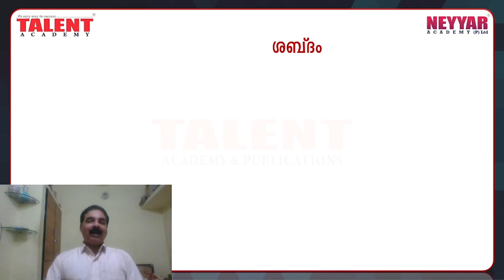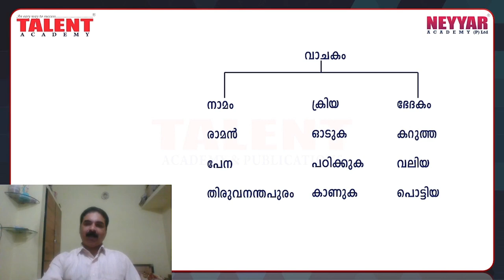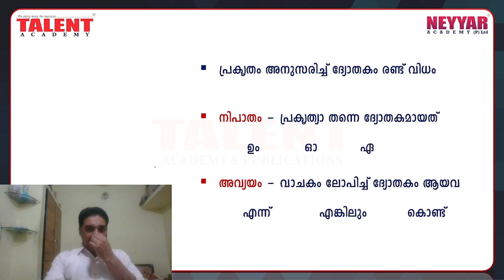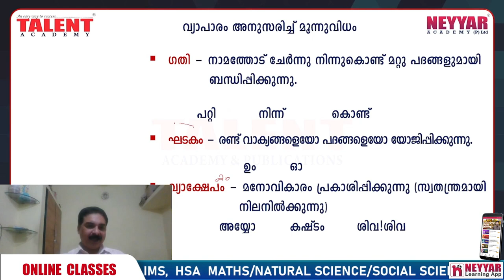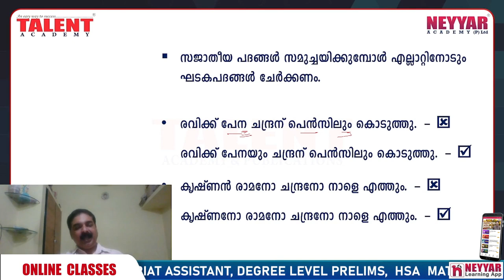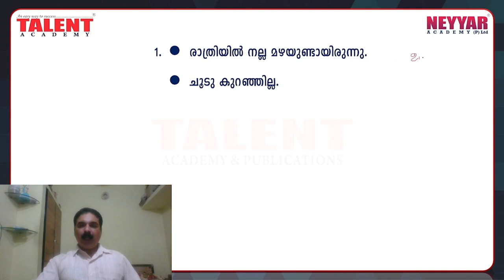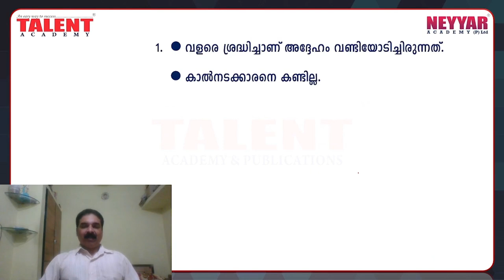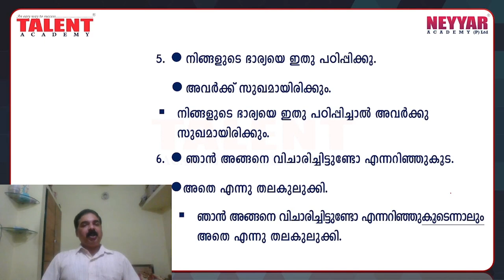HOW TO PREPARE FOR SECRETARIAT ASSISTANT EXAM | MALAYALAM KHADAKAPADHAM |ONLINE PSC COACHING | LDC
SECRETARIAT ASSISTANT, LDCMAINS & DEGREE PRELIMS - Download our Neyyar Learning App

The content being discussed in this Online PSC Coaching video will be helpful for those appearing for various Lower Division Clerk Exams, University Assistant Exam, Last Grade Servants Exam, Company Corporation Board Assistant Exams, Secretariat Assistant Exam, KAS - Kerala Administrative Service, Sub Inspector Exam and all other exams conducted by Kerala Public Service Commission (Kerala PSC).